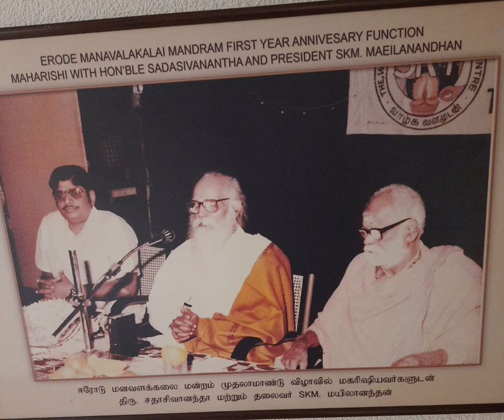shortஎல்லாத் துறை விஞ்ஞானமும் எப்போது முழுமை பெறும்ஸ்வாமிஜீ குரலில்@SKY VETHATHRIYA TREASURES